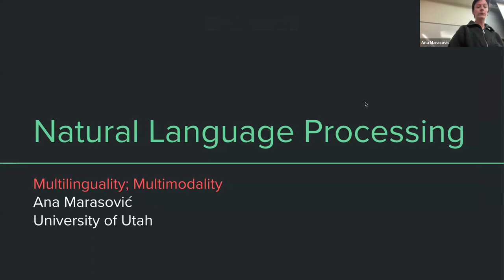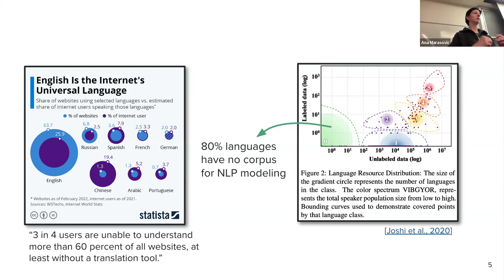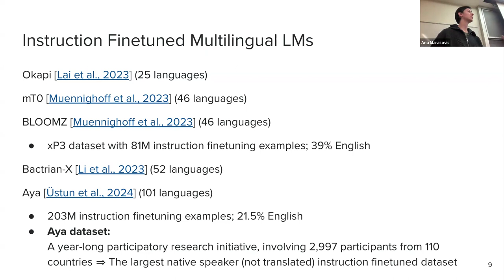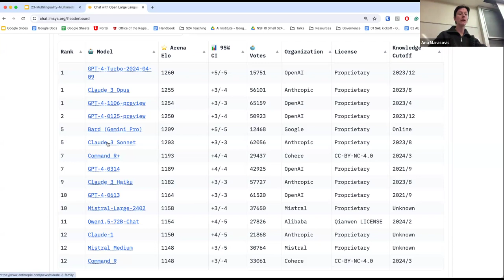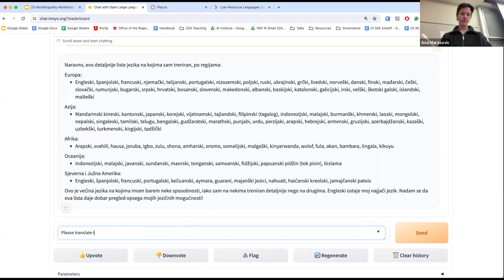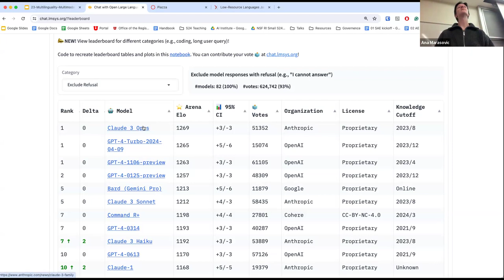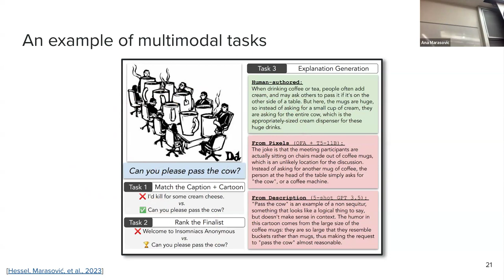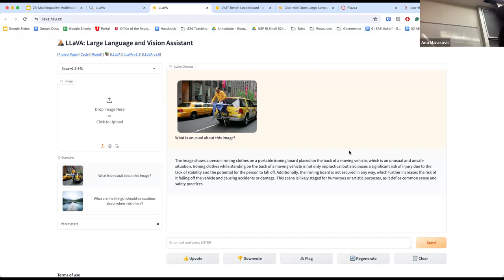Multilingual and multimodal LLMs